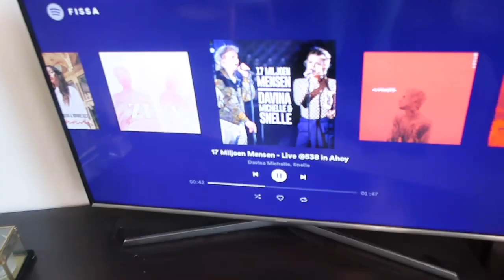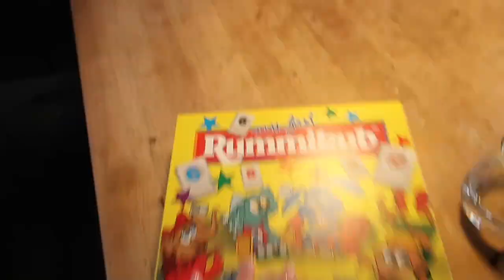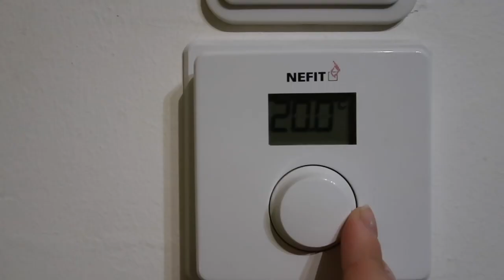Jonge mama AVOND ROUTINE met vriend en kleuter 👨‍👩‍👧🌙 ❋ Sanne Verhoeven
Hi guys!

Weer een nieuwe video online. In deze video zien jullie onze avond routine. We zijn deze keer met het hele gezin. Samen koken, eten, spelletjes doen en naar bed. Kijk gezellig mee naar onze avond!

Zoals je hebt gezien, of misschien nog gaat zien, film ik mijn leven als "studerende tienermoeder"; Hoe ik deze 2 dingen combineer en hoe ik daarnaast mijn sociale contacten onderhoud.

Ik ben ontzettend excited hierover en ik hoop dat jullie ook met veel plezier naar mijn video's kijken.

Leuke ideeën voor video's zijn altijd welkom, zet ze in de comments! (Tips zijn ook altijd fijn)

Veel kijkplezier, Liefs xx